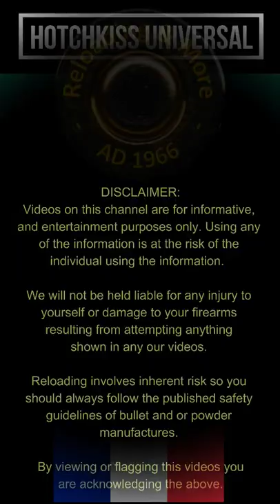Mauser, MP 38, Coenders, PPSh, LMG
This is a short footage showing just a part of an exhibition held on the island of Malta organized on occasion of the opening of the FESAC Annual Conference that was hosted by AMACS.

Items on display are as indicated here under. Please be advised that my expertise with regards to such weapons is limited. I apologies in advance if I have mistakenly named any weapon.

1. German MP 38 Model 1939 in 9x19mm.
2. Soviet PPSh-41 in 7.62x25mm Tokarev.
3. German Mauser M1932/M712 in 7.63x25mm Mauser.
     (Not C96 as indicated in the clip)
4. Spanish Star Carbine in 9x23mm Largo Caliber
5. German August Coenders LMG in 9x19mm.
6. French Hotchkiss Universal in 9x19mm.

Videos on this channel are for informative, and entertainment purposes only. Using any of the information is at the risk of the individual using the information.  We will not be held liable for any injury to yourself or damage to your firearms resulting from attempting anything shown in any of our videos. By viewing or flagging this video you are acknowledging the above.